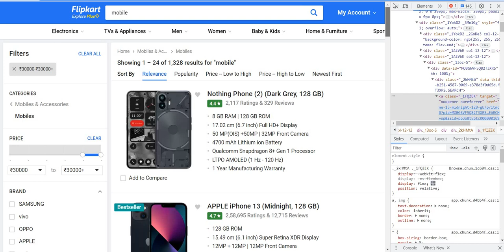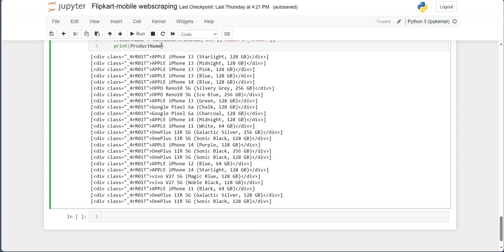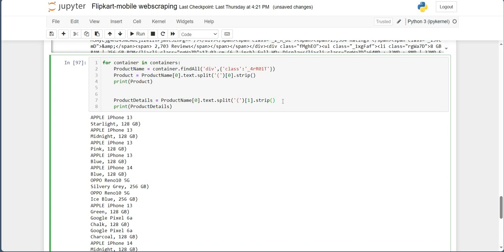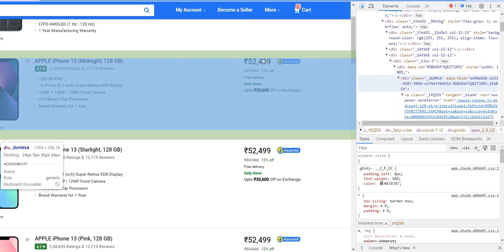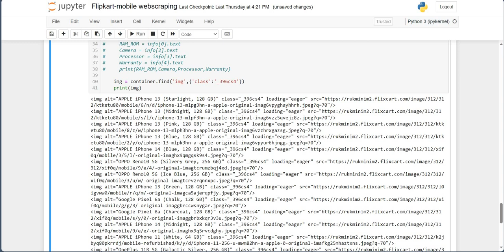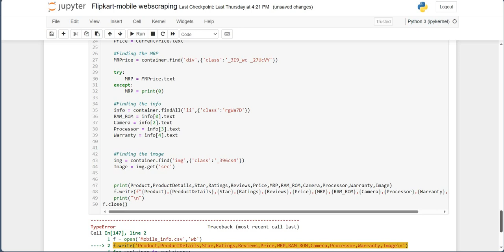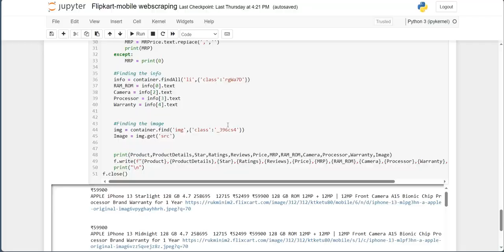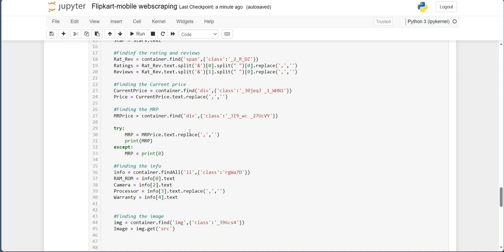Introduction of Data Webscraping part-2 Beautiful soup library | Simplest way in hindi using python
Introduction of Webscraping, it is used in data analysis for fetching the data from particular websites and convert html code data in a table from which we can do analysis.